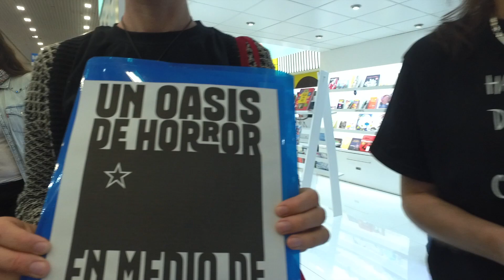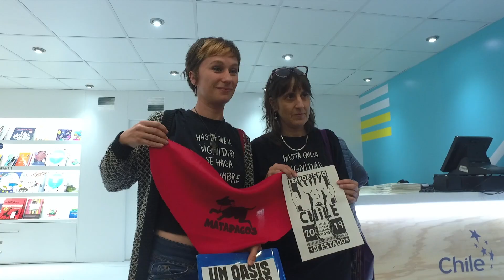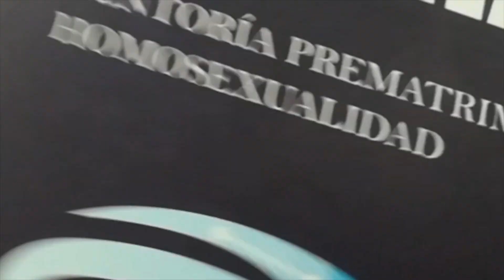“El violador eres tú” Feminismo en la FIL 2019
“El violador eres tú”
Coreografía realizada por un grupo de mujeres ante miles de asistentes a la FIL Guadalajara 2019. El objetivo principal de este performance es pedir justicia a través de consignas y manifestaciones en contra de la violencia hacia la mujer.